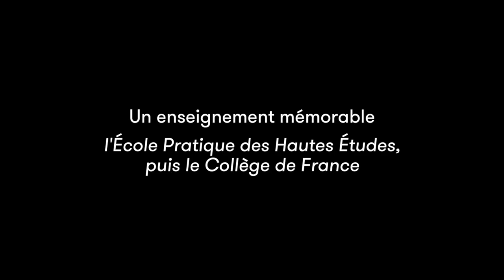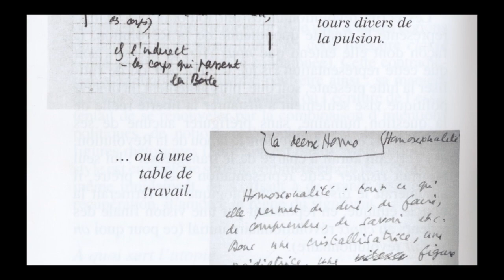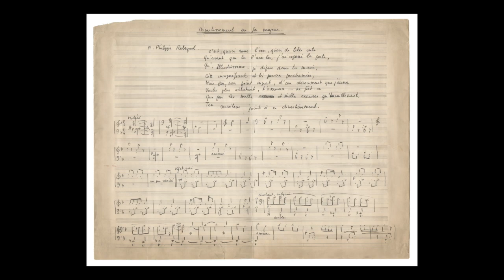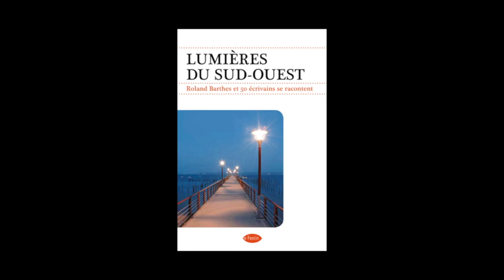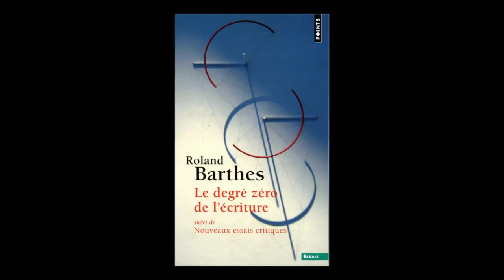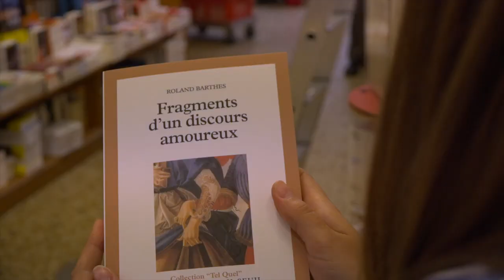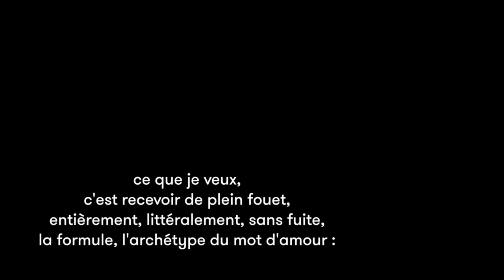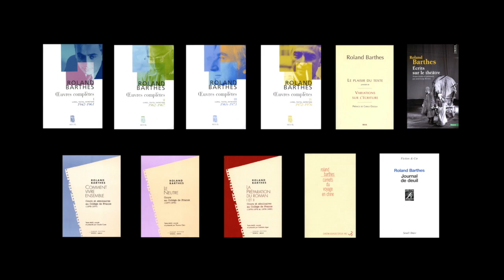Roland Barthes - Fragments de regards 1915-1980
A l'occasion du centenaire de la naissance de Roland Barthes, Bernard Comment, Antoine Compagnon, Colette Fellous, Marie Gil, Valérie Lévy-Soussan, Magali Nachtergael, Benoît Peeters, Tiphaine Samoyault nous racontent Roland Barthes.